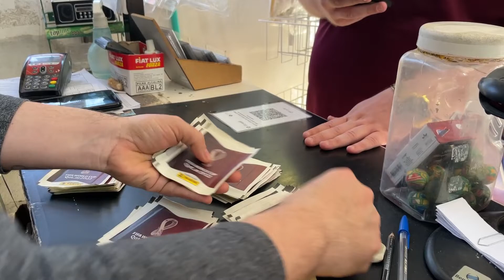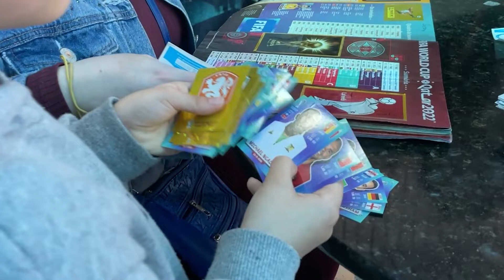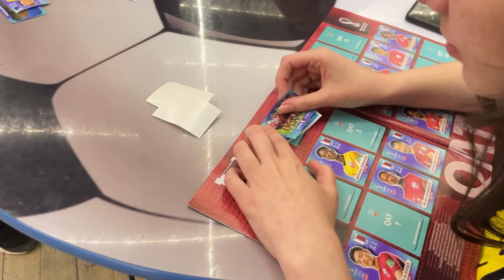Confira os pontos de trocas de figurinhas da Copa de 2022 em Santa Maria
De quatro em quatro anos ela retorna: a febre pelo Álbum da Copa do Mundo. E desde agosto deste ano ele já está à venda em bancas de jornais e revistas, nas livrarias e na internet. A reportagem do Diário foi a dois pontos de troca da cidade e acompanhou de perto este fenômeno.